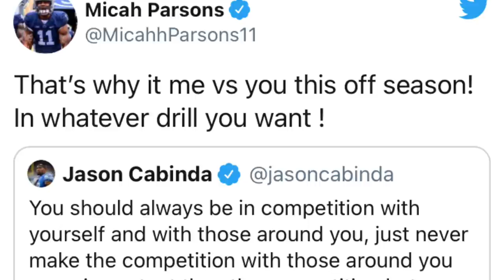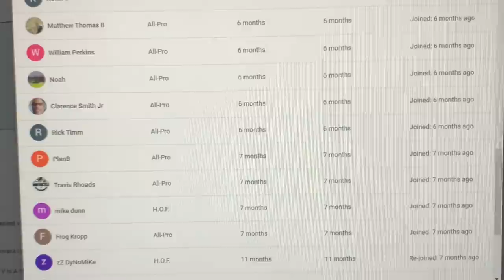Micah Parsons Challenges Cabinda?! Lions Draft Prospect: Micah Parsons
or ftfn follow on instagram, twitch